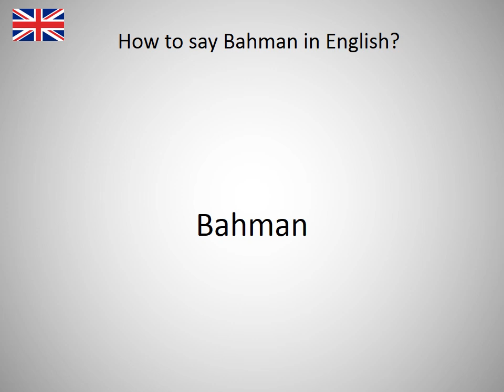How to say Bahman in English?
How to say Bahman in English? Learn the pronounciation Bahman! How to Pronounce Bahman. Expand your vocabulary, learn English words. Practice English online. Use this free pronunciation guide to practice words at a time. Learn English for free. Thank you for viewing, please like or subscribe! hoe om te sê, si të thuash, እንዴት እንደሚናገር, wie sagt man, comment dire, come dire, como dizer, как сказать, nasıl denir, cómo decir, 怎么说, πώς να το πω, hoe zeg je.